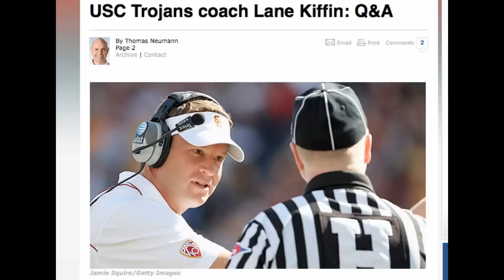Lane Kiffin's Al Davis Oakland Raiders Blast Very Sad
Zennie62 Lane Kiffin's Al Davis Oakland Raiders Blast Very Sad - The former coach of the Raiders, now with USC, could not resist taking a verbal swing at Al Davis (this was before Mr. Davis passed away). - vlog produced by Zennie Abraham Zennie62 Blog - youtube video - Oakland Raiders highlights and commentary